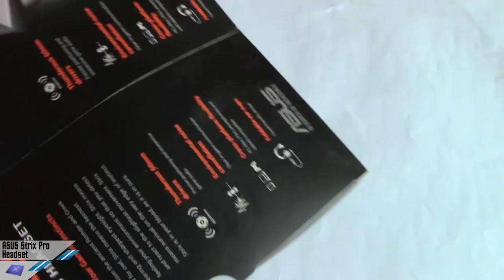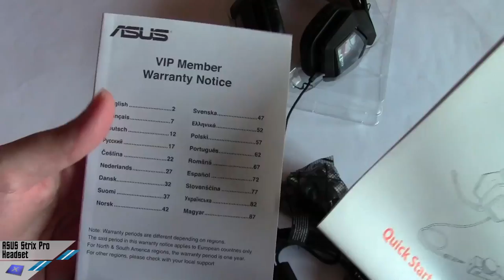[Unboxing] ASUS Strix Pro Gaming Headset